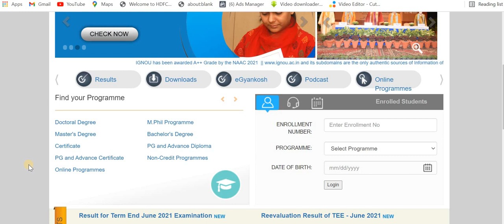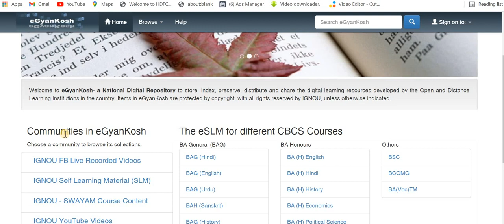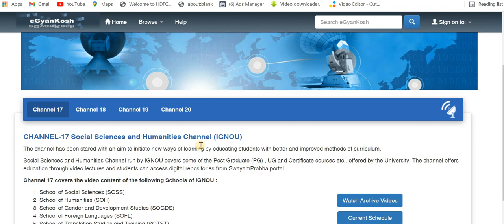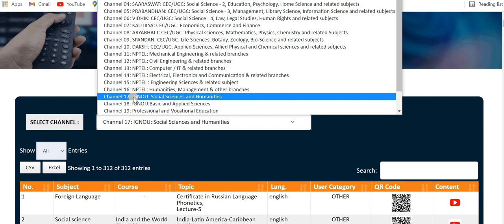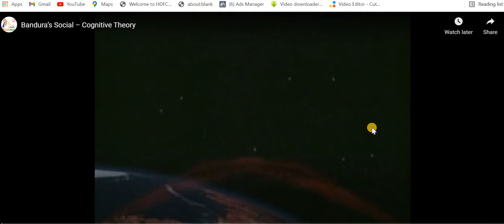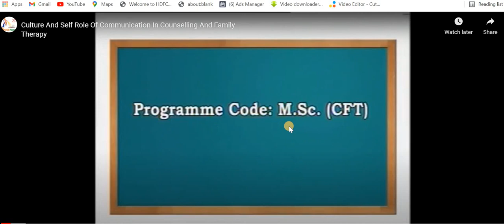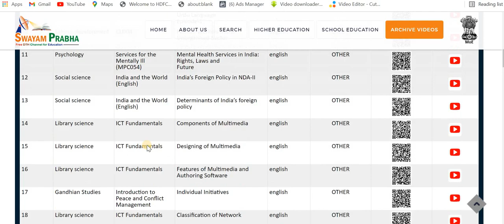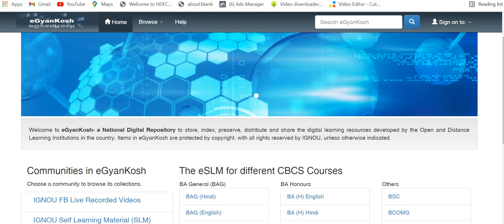IGNOU | eGyanKosh | Learning is an Art|ഇഗ്നോ | 7012461727 | പഠനം ഒരു കലയാണ് | മലയാളത്തിൽ ഇഗ്നോ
For Admission & Counselling :  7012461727  | 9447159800 | 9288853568

JULY 2024 അഡ്മിഷൻ നേടാൻ 👇👇👇പൂരിപ്പിച്ചു സബ്‌മിറ്റ് ചെയ്യുക 👇👇

100% പരീക്ഷയിൽ വിജയിക്കാനും 80+ മാർക്ക്‌ ലഭിക്കാനും : chapter wise Reference (Questions Answers Bank )Materials with many years Solved Question Papers പെട്ടന്ന് ലഭിക്കാൻ 👇👇👇 പൂരിപ്പിച്ചു സബ്‌മിറ്റ് ചെയ്യുക 👇👇

100% പരീക്ഷയിൽ വിജയിക്കാനും 80+ മാർക്ക്‌ ലഭിക്കാനും : chapter wise Reference (Questions Answers Bank )Materials with many years Solved Question Papers പെട്ടന്ന് ലഭിക്കാൻ 👇👇👇 പൂരിപ്പിച്ചു സബ്‌മിറ്റ് ചെയ്യുക 👇👇

100% പരീക്ഷയിൽ വിജയിക്കാനും 80+ മാർക്ക്‌ ലഭിക്കാനും : chapter wise Reference (Questions Answers Bank )Materials with many years Solved Question Papers പെട്ടന്ന് ലഭിക്കാൻ 👇👇👇 പൂരിപ്പിച്ചു സബ്‌മിറ്റ് ചെയ്യുക 👇👇